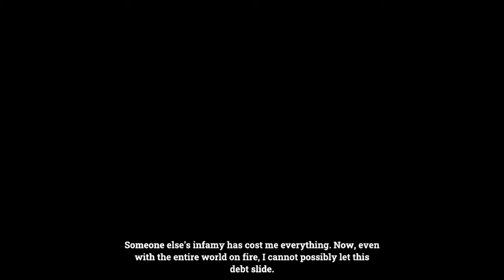Dead Blood: Survival FPS Gameplay Android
Dead Blood: Survival FPS
Crazy Panda FZCO
Online
1GB+

PvE Gun Shooting Action

If you're a fan of the wild west and love the thrill of survival games, then you'll enjoy immersing yourself in some serious action set in the iconic and rugged environment of this FPS. In Dead Blood, you'll find yourself pitted against hordes of bloodthirsty zombies and fighting for survival in a perilous world that demands quick reflexes and strategic thinking.

In this action-packed survival shooter, you'll need to use all your skills to stay alive. You'll have access to a wide range of weapons, from guns to bombs, to take down the undead that cross your path. Learn to batter them with the Old Fella club or slice them with a Scandi Axe—only to move on to more serious things like the Trophy Wincaster carbine or The Ugly sawn-off shotgun. Blow some dead brains out!
Craft plays a critical role in your success, too. You'll need to scavenge the area and use the resources you find to produce weapons and other essential equipment. After all, you’d want a better chance at survival, wouldn’t you?

Luckily, you’ll have the mayor's daughter Elsa and a few other survivors helping you navigate your surroundings at the start. You’ll definitely like Henry, the local gunsmith: not only does he have an awesomely grim sense of humor, but he’s also the one to get advice from on Blueprints and subsequent production of weapons and other valuables. Now, Felix from the Tailor Shop is a curious fellow, but he means well, and boy is he good with thread and needle…!

The Wild West setting provides the perfect backdrop for the game's immersive gameplay. It's full of both danger and beauty, with each location uniquely designed to enhance the overall experience. You'll find yourself on an adrenaline-fueled journey through the apocalypse, fighting for survival in a treacherous and unforgiving world full of zombies and other dangers. Your blood ain’t dead, so don’t sit around and keep it circulating good! Say, try The Hunt—a scavenging adventure to loot resources: when The Hunt showdown goes… erm, down, really—that’s where you learn the most in the shortest amount of time.
Or pick up special Orders from the Mission Board to complete and claim rewards for.

However, Dead Blood is more than just a zombie survival game. It combines the best elements of the wild west with the thrilling demands of the genre, creating a challenging experience that will keep you hooked for hours. With stunning graphics, a captivating storyline, and intense gameplay, this game is sure to quench your thirst for adventure in a wild west zombie-infested world. And be warned: some of the undead can hear and smell you, even call on others to fight you, so do stay as stealthy as you can!